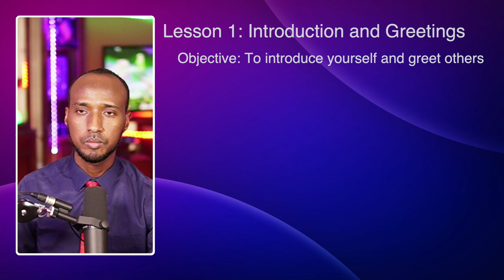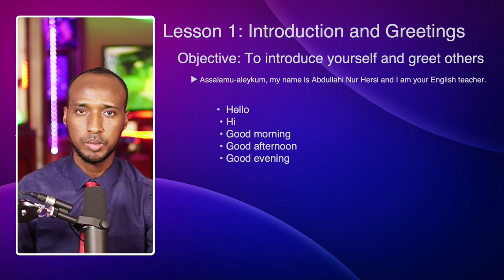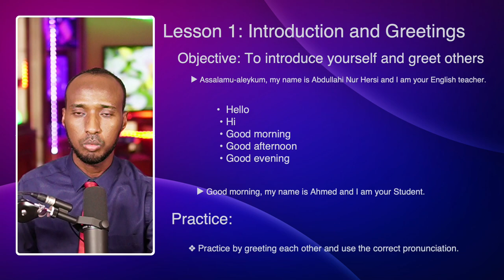Barashada Luuqada Ingriiska, Casharka 1.Aad : Learning English Language, Lesson.1